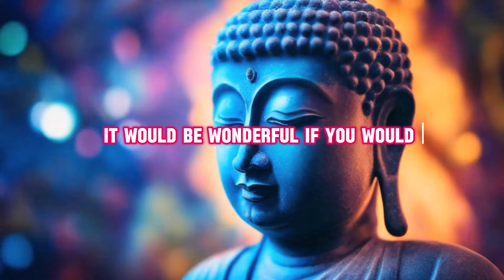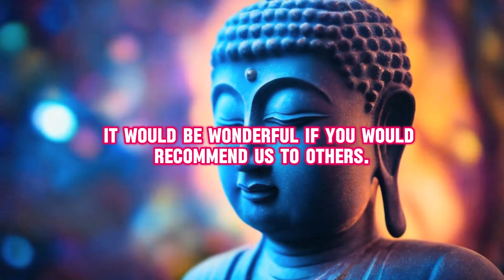Om Chanting Meditation 10 Minutes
Welcome to a transformative journey of self-discovery and tranquility! In today's fast-paced world, finding moments of calm can seem challenging, but fear not – we've got the perfect solution for you. Aum Om Chanting Meditation - Powerful And Sacred Sound

Join us for a powerful Om Chanting Meditation session, just 10 minutes of your day can make a world of difference!

Om Chanting Meditation is a centuries-old practice known for its ability to bring peace, clarity, and a sense of harmony. In this video, we've condensed this ancient wisdom into a short yet impactful 10-minute session that you can easily incorporate into your daily routine.

Picture this: you, seated comfortably, surrounded by a soothing atmosphere as the gentle vibrations of the Om chant guide you into a state of deep relaxation. As you immerse yourself in the resonance of Om, stress melts away, and a profound sense of inner peace takes over.

Repeating the Om mantra has been scientifically proven to reduce stress levels, improve concentration, and enhance overall well-being. With our expertly crafted meditation session, you'll experience these benefits in just 10 minutes, making it the perfect addition to your busy schedule.

Don't miss out on the opportunity to bring positivity into your life effortlessly. Hit play now and let the Om Chanting Meditation be your daily companion on the path to serenity. Your mind, body, and soul will thank you!

Ready to dive deeper into your spiritual journey? Explore more of our transformative content by checking out the other videos on our channel.

🌟 Experience the extraordinary benefits of Aum Om Mantra Chanting:
- Enhance your mood and overall outlook on life.
- Reduce stress and anxiety levels.
- Foster a deep sense of inner peace and tranquility.
- Connect with your spiritual side on a profound level.
- Boost your positivity and energy levels.

Join us on this mindful journey and make self-care a priority. Hit play, close your eyes, and let the music be your guide to ultimate relaxation. It's time to prioritize your mental well-being and indulge in the serenity you deserve.